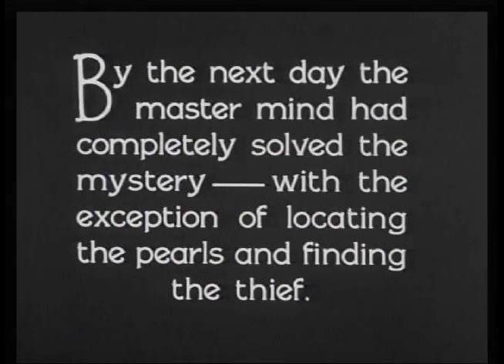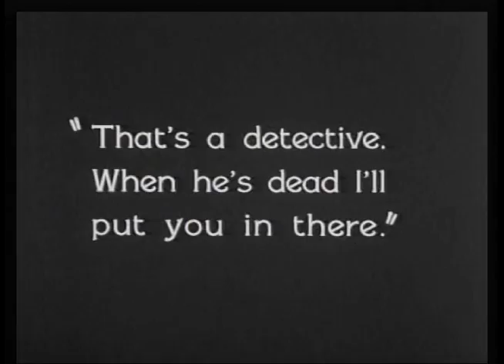composer/pianist Robert Bruce - Live Music/Silent Film Promo no. 2 - Buster Keaton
Section of the 1924 Buster Keaton silent classic "Sherlock Jr." with live original score by composer/pianist Robert Bruce. Promotional video no. 2 for Live Music/Silent Film programs.